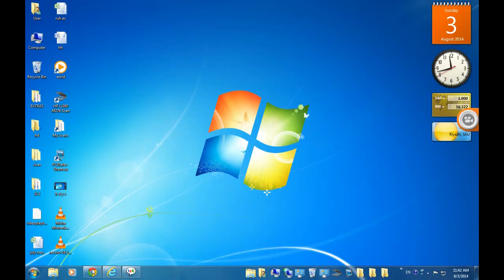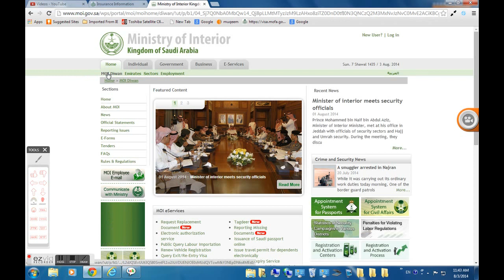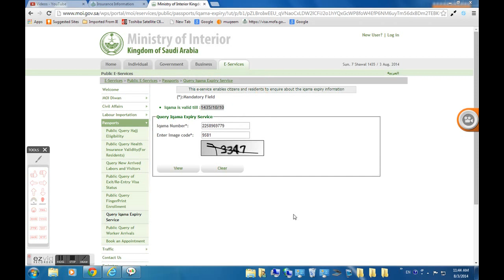IQAMA EXPIRY DATE CHECKING IN JAWASATH-KSA